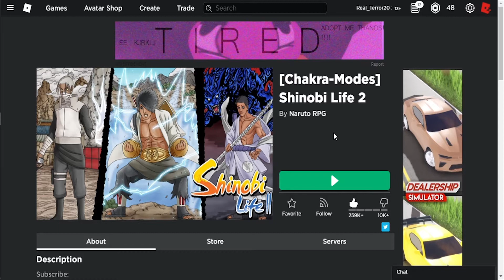The 6 Tails MASTERED Complete Chakra Cloak Mode (Shinobi Life 2) | Roblox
Like The Video If you want me to upload location of the Scroll

Roblox is an online game platform and game creation system that allows users to program games and play games created by other users. Founded by David Baszucki and Erik Cassel in 2004 and released in 2006, the platform hosts user-created games of multiple genres coded in the programming language.